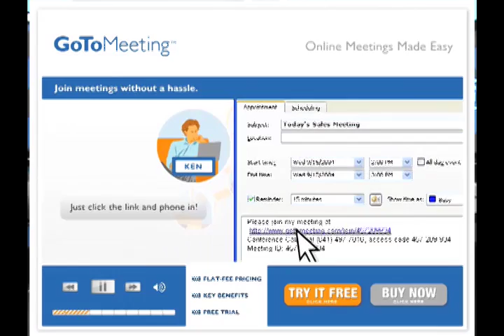Radio Shack Gives Out Free Guns - Good Idea?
Ana Kasparian and Cenk Uygur discuss Radio Shack stores in Montana giving away guns to customers who sign up for Dish Network subscriptions.